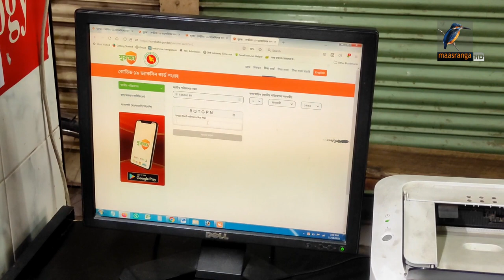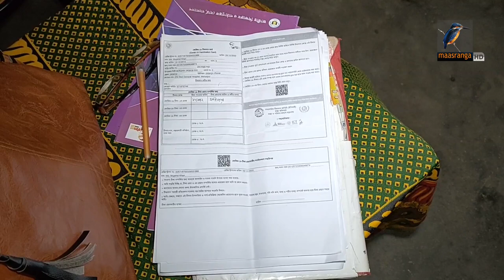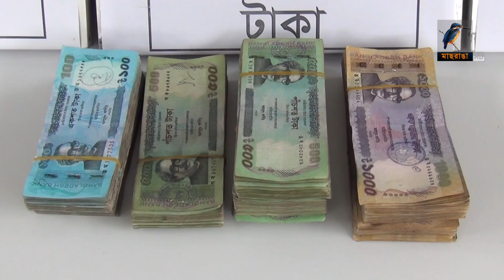মাছরাঙা দেশের সংবাদ | Maasranga Desher Sangbad | ১১ অক্টোবর , ২০২২ | Maasranga News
2 Bir Uttam Ziaur Rahman Road (New Airport Road)